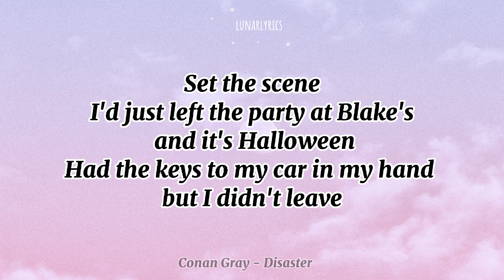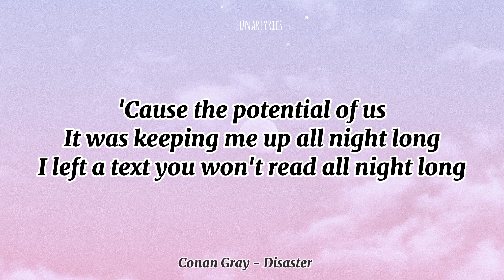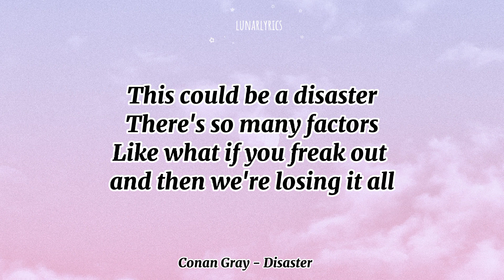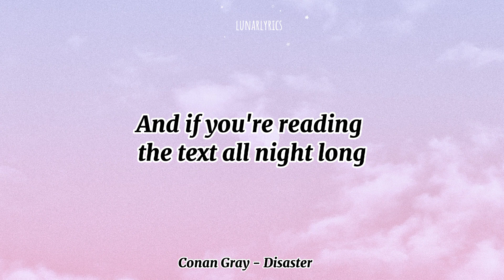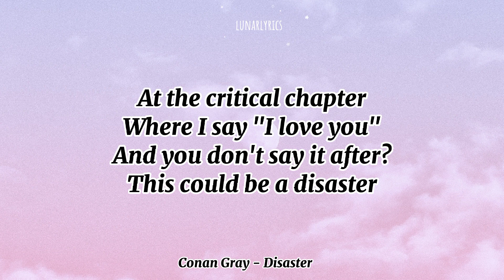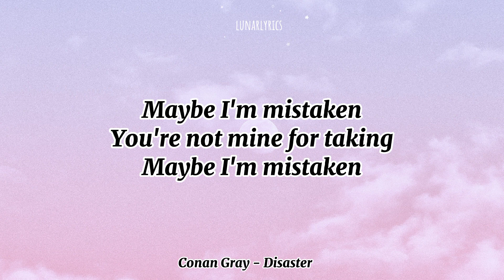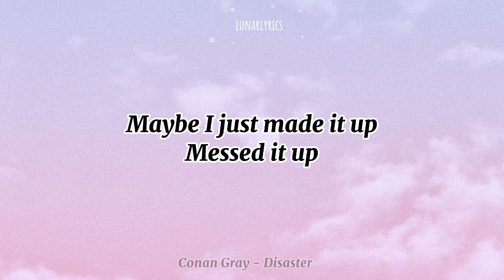Conan Gray - Disaster (Lyrics)